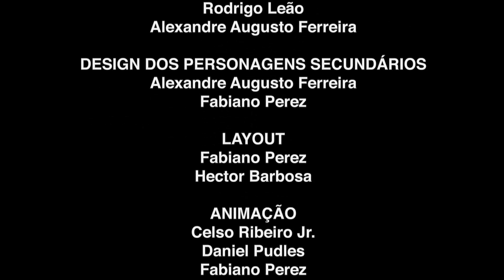Curling • Gui y Estopa • en Español • Episodio completo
Dibujo animado